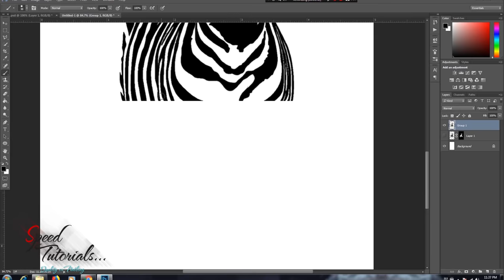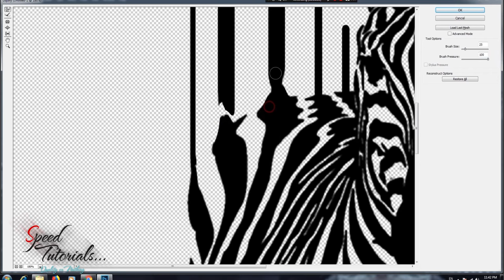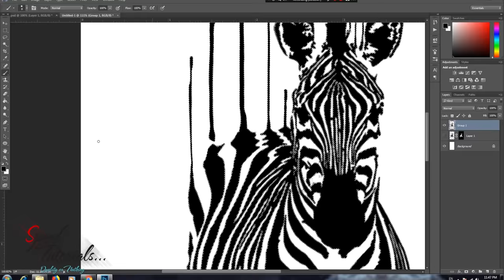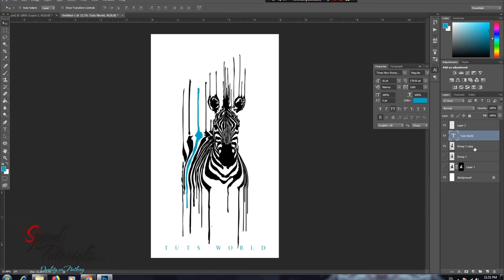Speed Tutorial : Zebra Graphics Design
This Photoshop tutorial will show you how to apply this Beutyfull graphics design of zebra. The Speed tutorial format will help you recreate the effect whether you are a beginner or an expert.